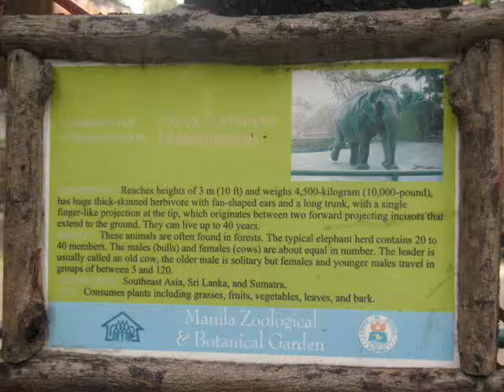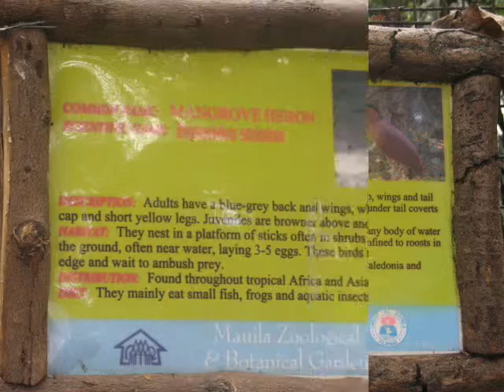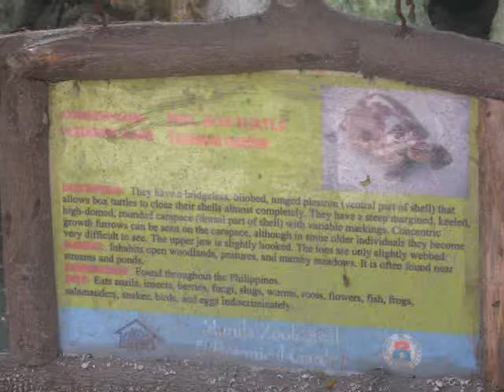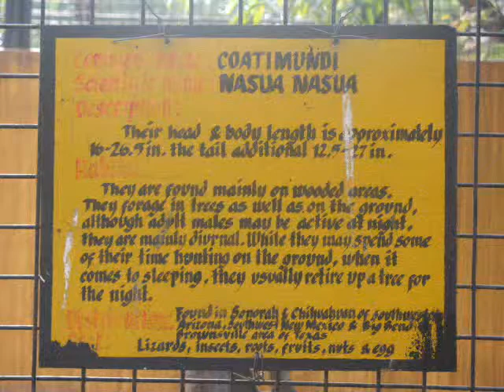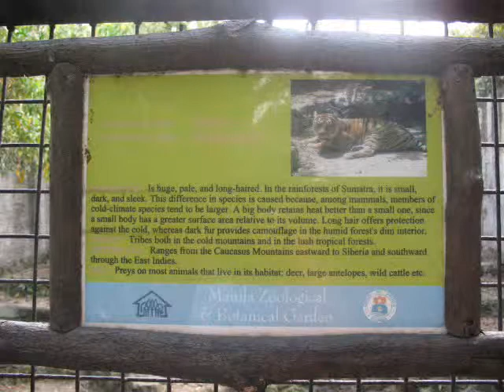FAMILY GET TOGETHER 23december2007